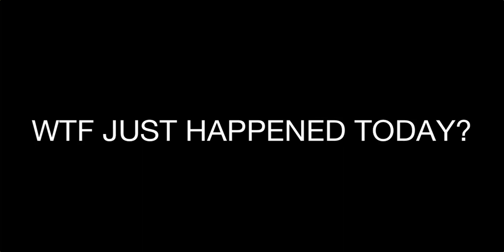Trump-bashing books by president's niece and John Bolton are Amazon bestsellers even before release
Two books expected to be highly critical of President Donald Trump — one by his niece Mary, the other by his former national security advisor John Bolton — are among the top-selling books on online retail giant Amazon even though they have yet to be released.